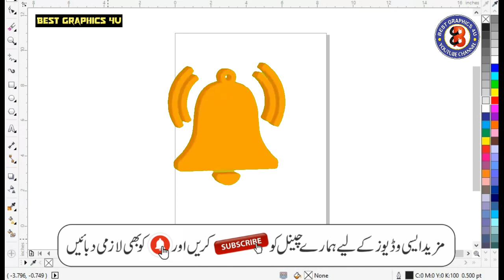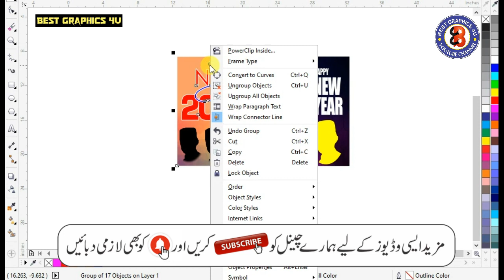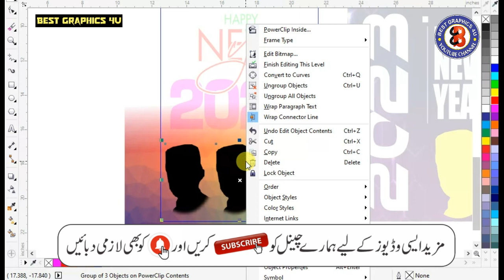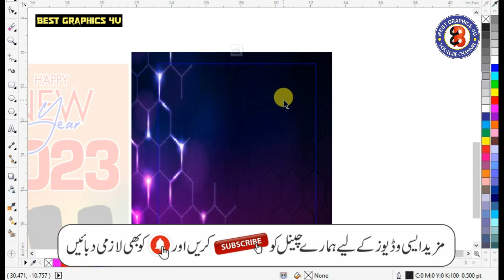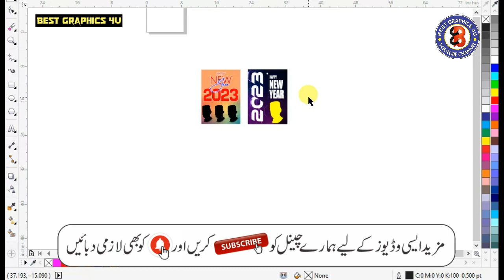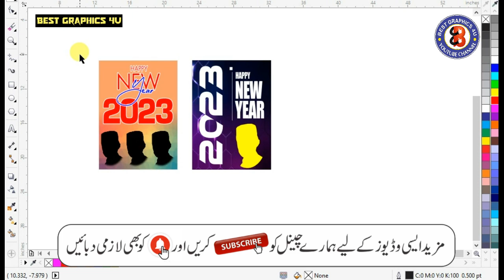Happy New Year 2023 - Social Media Posters Cdr File Free Download - Best Graphics 4U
in this video , I Upload

Happy New Year 2023 - Social Media Posters Cdr File Free Download - Best Graphics 4U . For All Sweet Members .